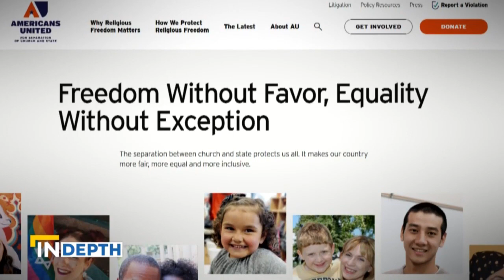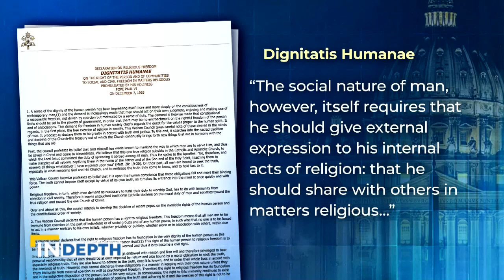A Football Coach Fired for Praying with His Players | EWTN News In Depth February 18, 2022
Correspondent Mark Irons explains the case of Coach Joe Kennedy, who was fired for praying with some of his players after a game. Irons takes a look at how this Supreme Court case could impact the future of religious freedom.